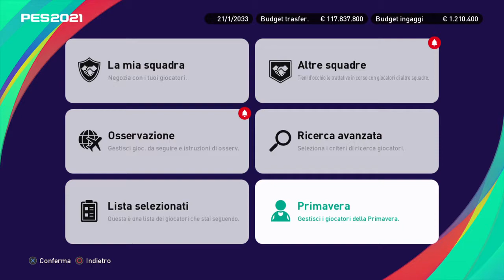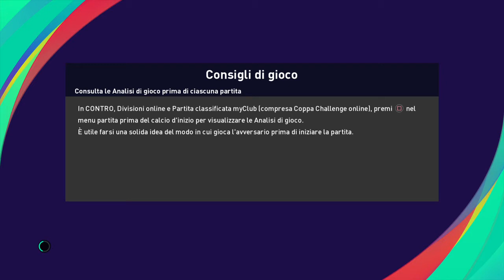FIORENTINA-CREMONESE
CAMPIONATO CON LA CREMONESE